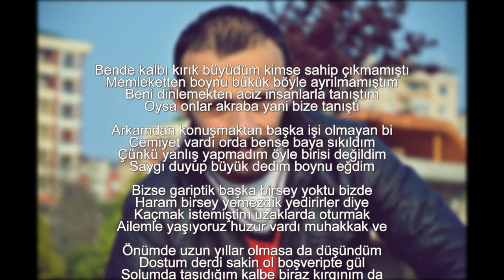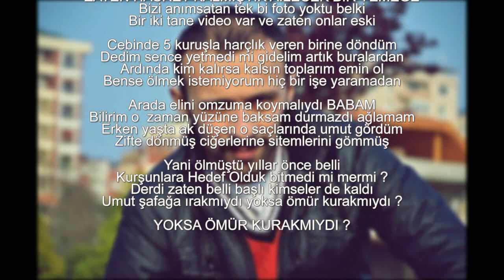Kadir Mihran - Kursunlara Hedef Olduk ( Babam ) Gerilim Beat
Sözlere ve indirmek icin link´e bu sayfadan ulasabilirsiniz